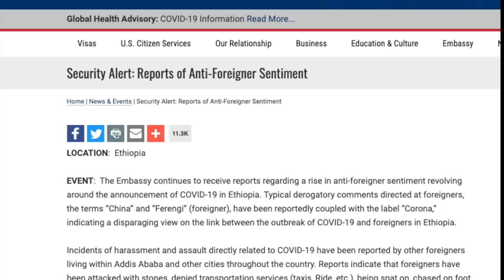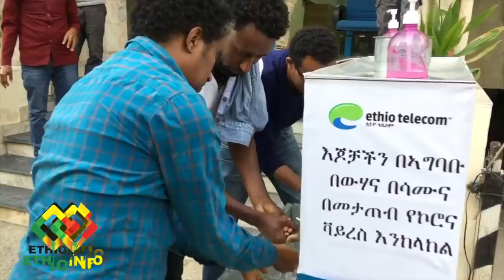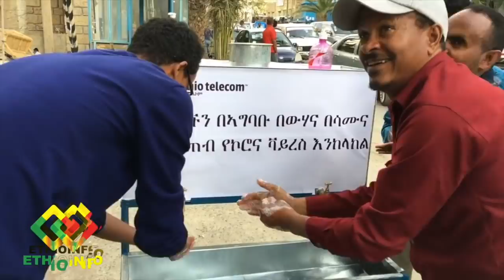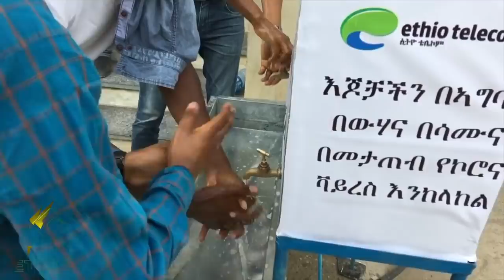እራሳችንን ከውጪ ዜጋ ሳይሆን ከኮሮና እንጠብቆ EthioInfo Media Update, Addis Ababa, Ethiopia,